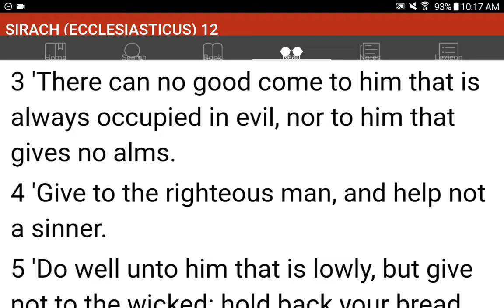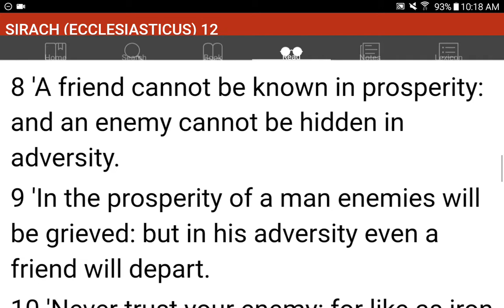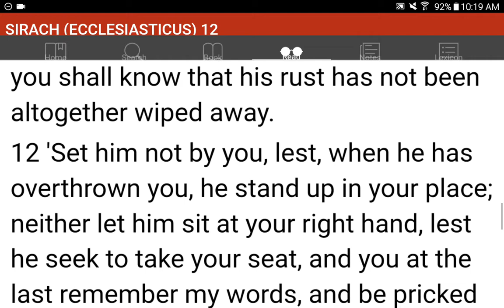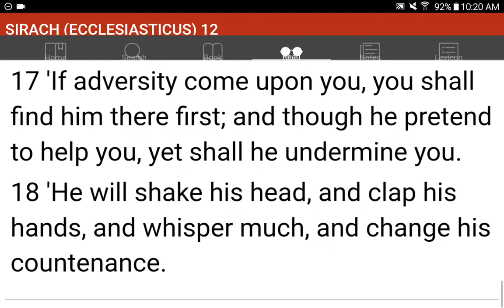💜h?™ "What's the MOST HELPFUL & SIMPLEST WAY that WORKS?"™ GIVE 1P/Month NOW! GCash